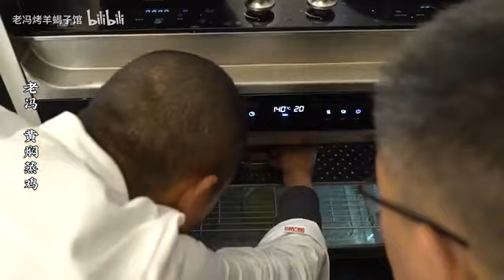老冯教你在家做【黄焖蒸鸡】最常见的碗蒸之一，鸡肉滑嫩，汁水充盈，牙口不好的老人也能吃！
黄焖蒸鸡，家里最常见的碗蒸之一，鸡肉滑嫩，汁水充盈，牙口不好的老人也能吃！